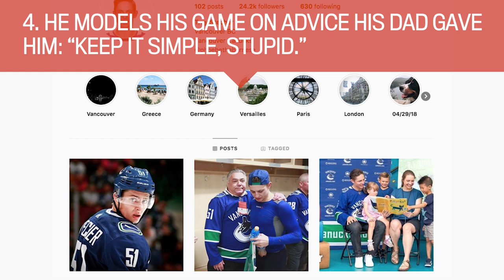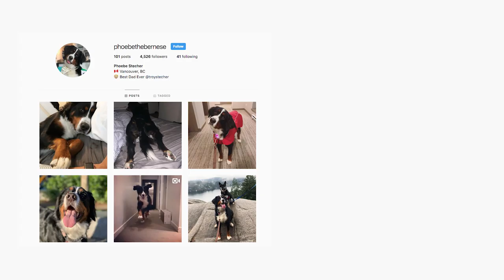Troy Stecher: 7 things to know | The Province